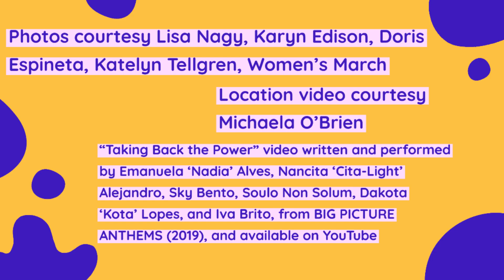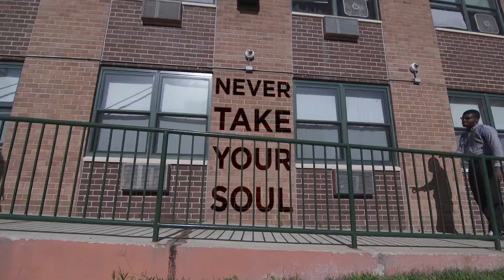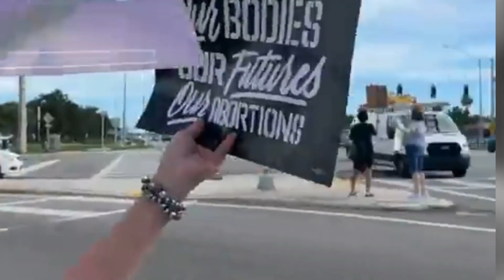SIGHTS & SOUNDS, June 24, 2024, Rally in Fort Myers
Here are photos and video from the June 24 rally in Fort Myers, held at the intersection of U.S. 41 (Cleveland Ave) and Daniels Parkway. The rally was held to draw attention to and support Amendment 4, which is on the November 4 ballot in Florida. It was also held to commemorate the second anniversary of SCOTUS's overturning Roe and in alliance with groups nationwide participating in the Women's Strike for Human Rights and Reproductive Freedom.

The rally was co-organized by Women's March for Fort Myers and the National Organization for Women, Lee County Chapter.

The beginning of the video acknowledges photo and video credits. We are especially indebted to Big Picture Anthems for the video "Taking Back the Power" and Michaela O'Brien for filming the rally.

Video produced by Frank Fear for Women's March for Myers.